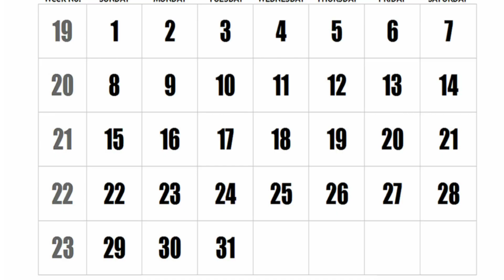Solo Podcast 4: Smoking needs to stop ft. Slayy Point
The following video was filmed on May 31st. Anti tobacco day special! But wanted to make it more than relevant. So yes, high end editing and countless revisions later.

HELLO!
I Am Namita Sawant-Rajput. Am A Clinical Researcher And A Home Maker And I Still Managed To Become Popular As A Podcaster On YouTube And Many Social Media Platforms As Rising Star! I Was Accepted By YouTube For Their Partner Program Within 1 Year Of Its Initiation. Today I Have +3K Subscribers On YouTube & More Than +17K Followers On All My 18 Social Media. This Means Giant Social Media Platforms Like YouTube Takes My Content Seriously.

What I do? I Am A Video & Audio Podcaster. I Do Weekly Interview/ Podcast Series That Dives Into Successful Lives/ Careers Of Well-Known & Established Creatives, Brand-Builders & Entrepreneurs From Various Spheres Of Cultures. Viewers/Audience Learn A Lot From Realities Behind The Big Dreams They Have Built With Motivating, Inspiring & Encouraging Words Of Advice Peppered Along The Way.

Brief About Me. I Am From Pune; Born & Raised In Mumbai. By Profession Am A Clinical Researcher With 20+Yrs Of Rich Experience With Many Industry Giants. I Am Also A Home Maker & My Family Helps Me Manage My Work, Home And Passion Gracefully. I Always Dreaded Being A YouTuber But Today In My Pastime I Am Pursuing My Passion Of Being A Video & Audio Podcaster.

My Core Skills Is To Make Domain Expert, Subject Guru & Expert Speaker A “Personal Brand”, Boost Their Brand Awareness On Many Social Media Platforms Or Spread Awareness Of Unique Concepts/Innovations/Social Issues With A Flair. I Am Able To Do This With Finesse Because Of “Contextual Congruence”; Meaning I See My Expert As An Individual For Authenticity, Skills, Uniqueness, Vision, Personality & Value-Addition To Industry, It Helps Them Achieve:
1. Authority In Industry
2. Elevate Their Credibility
3. Differentiate From Competitors
4. Advance Their Career & Increase Circle Of Influence

Do Let Me Know If You Would Like To Be A Speaker & Promote Your Brand To Larger Audience For Lifetime In Contemporary Manner Through My YouTube Podcast.

I Hope You Will Love My Podcast! If You Are New Here, Then Do Make It A Point To Check Both My Channels And If You Resonate With Them Then Do Not Hesitate To Hit Subscribe Button & ALL NOTIFICATIONS Option!
You Can Join My Discord Server Where You Will Find My Special Contacts/ Experts And We Can Interact (***It Will Have Some Strict Rules To Maintain Positive Decorum) & Hence Entry Is By Invite Only.
I Am Currently Active On 10 Social Media & 7 Audio Media Platforms Where In Totality I Have A Reach To More Than 8K People:
1. Facebook
2. Instagram
3. LinkedIn
4. Clubhouse
5. Tooter
6. Koo
7. Twitter
8. Leher
9. Chingari

You Can Now Also Listen To My Podcasts On:
1. Spotify
2. Anchor
3. Breaker
4. Google Podcasts
5. RadioPublic
6. Pocket Casts
7. Good Pods
Stay Safe!